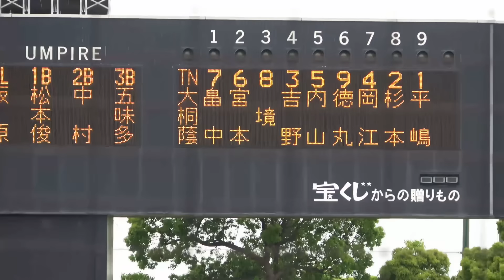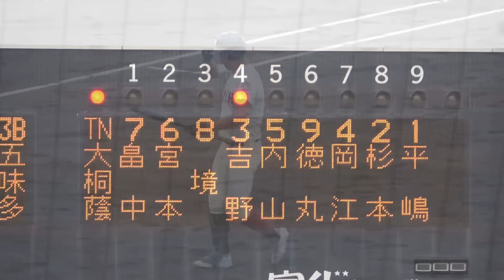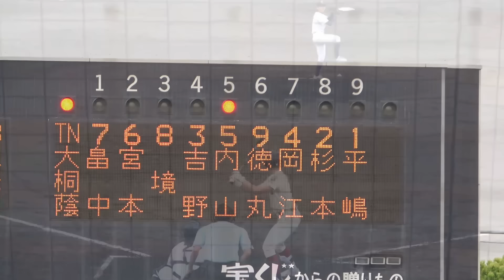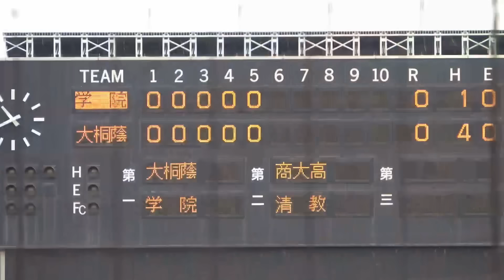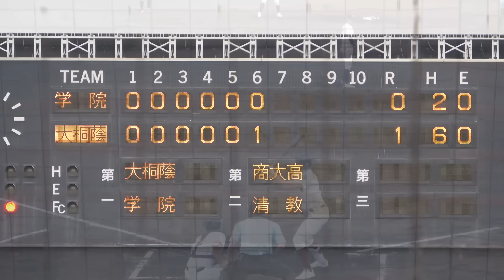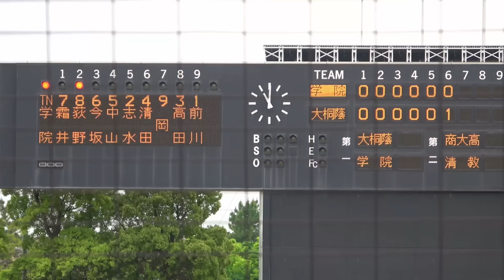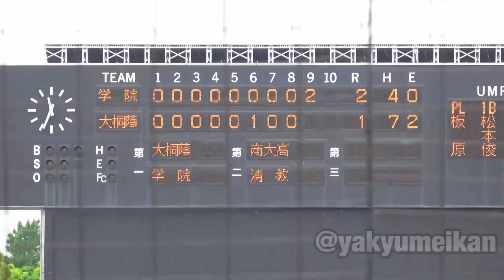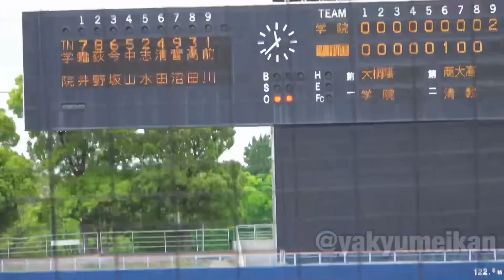【9回まさかの展開に！履正社撃破した勢いそのままに大阪学院が大阪桐蔭に対する！】準々決勝 大阪学院対大阪桐蔭